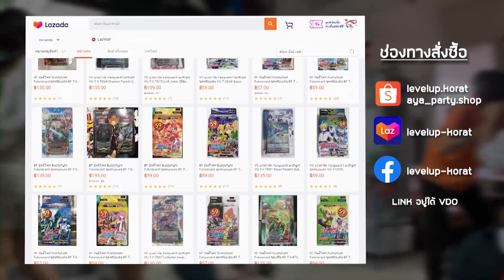ฉันมาแก้มือ | Cardfight!! Vanguard DD - 3.5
หลังจากเริ่มเป็น Cardfight ได้ไม่นาน
พี่ยูกิ(กล้วย) ก็มุ่งหน้าสู่เส่นทางเหิมเกริมทันที
โดยวันนี้จะมาท้าสู้น้องชาย(ราเซน)และโดชิโนโหมด Free VS.
🌱สามารถ Donate สนับสนุนช่วยได้ที่
🎫ทรูมันนี่ และ พร้อมเพย์

จะได้โตวันโตคืนจ้าาาาา
✨ผู้สนับสนุนของกล้วยจ้า✨
🛒ร้านLevelUp Korat :
🎴ซื้อการ์ดอื่นๆ (Vangard , Buddyfight , Pokemon , Onepiece) :
See You again วันหน้า Next!! Time นะครับ บ๊ายบาย
เยี่ยมชมองค์กรได้ที่